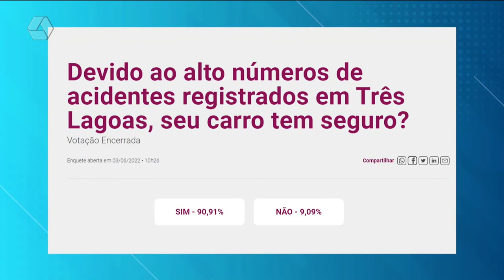Cresce o pedido de seguros em veículos em Três Lagoas